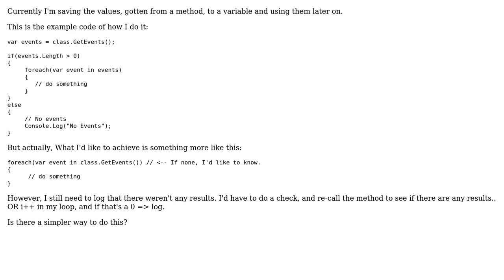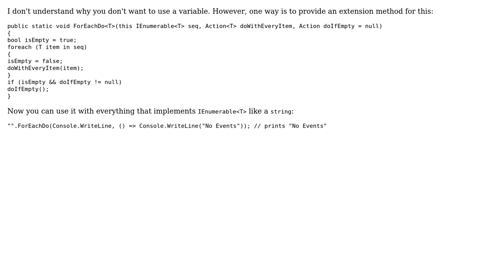C# How to check if we've 'had' values from a method without having to re-call the method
With thanks & praise to God, and with thanks to the many people who have made this project possible! | Content (except music & images) licensed under CC BY-SA | Music | Images & others | With thanks to user Tim Schmelter user Simon Forsberg user Paramone user kuskmen and the Stack Exchange Network Trademarks are property of their respective owners. You are responsible for your own actions.